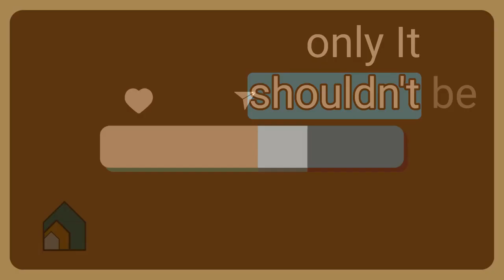STP 43 - Marketing Your Mental Health Service with Lead Magnets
This is a video about STP 43 - Marketing Your Mental Health Service with Lead Magnets

Unlock the Secrets to Amplifying Your Therapy Practice!
Tune into this insightful episode and uncover:

The art of creating and promoting lead magnets that captivate and convert, turning curious listeners into loyal clients.
The power and potential of quizzes as lead magnets, and how to tailor them for maximum engagement.
The nuances of effective email marketing for therapists, ensuring genuine connection and consistent growth.